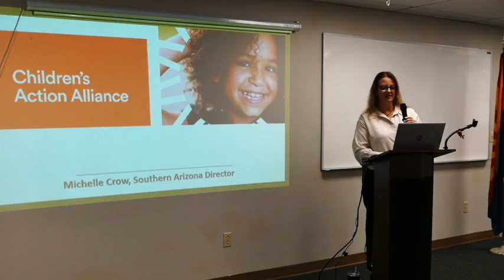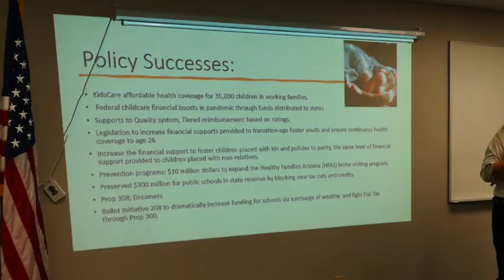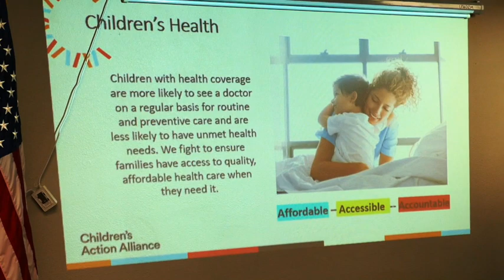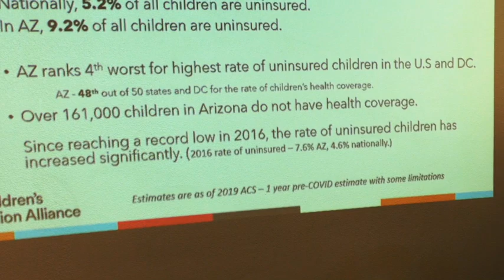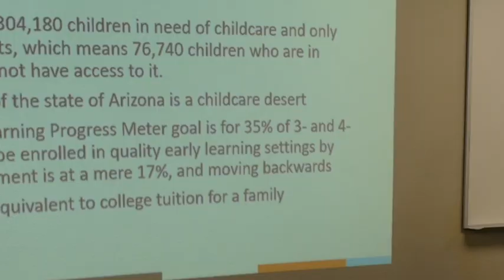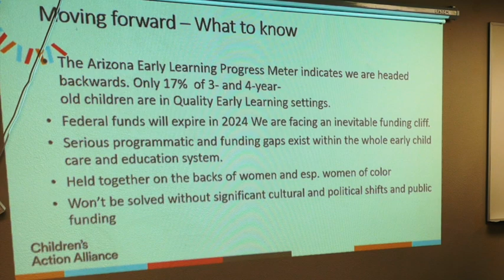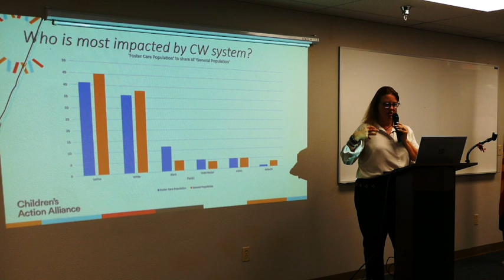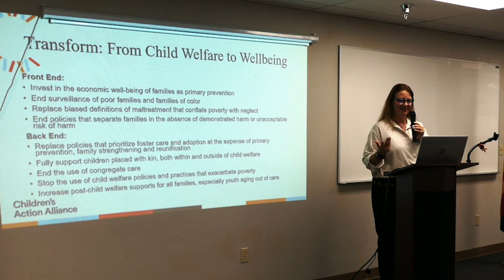Green Valley Democrats January 14, 2023 Program-The Children's Action Alliance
Michelle Crow discusses the issues surrounding children's issues and what The Children's Action Alliance can do to help.